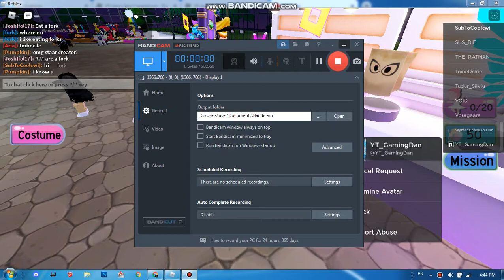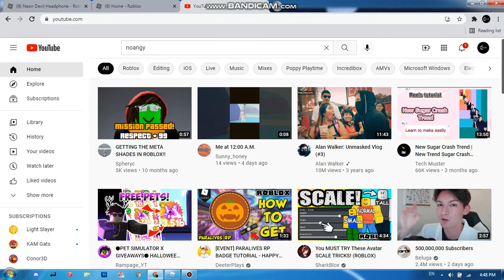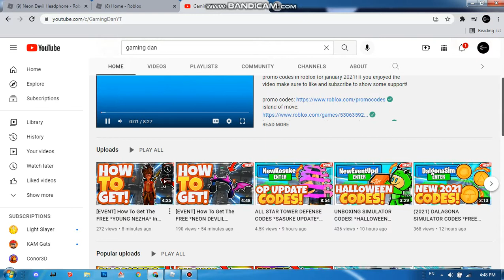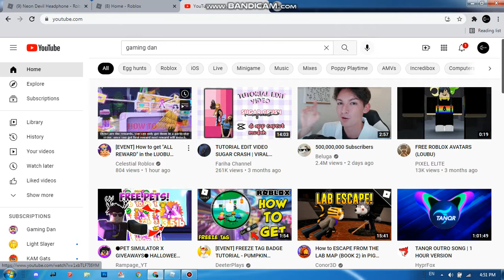I PLAY (YT_GammingDan) OMG!